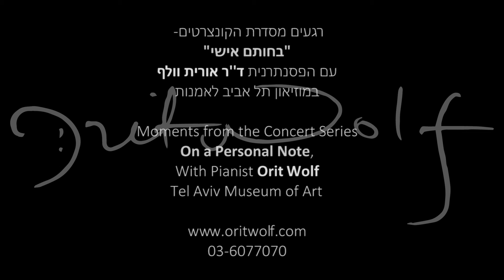Orit Wolf's Concerts at the Tel Aviv Museum of Art- Moments from the seasons אורית וולף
רגעים מהסדרה "בחותם אישי עם אורית וולף
במוזיאון תל אביב לאמנות
הזדמנות לחוות טעימות מסדרת הדגל שלה במוזיאון זו העונה ה 12.
לפרטים על העונה הקרובה והרשמה:
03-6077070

Moments from Orit Wolf's Concert Lecture Series at the Tel Aviv Museum of Art where she hosts international guest artists and perform a variety of unique programmes.
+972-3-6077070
Guest artists: Yonit Shaked Golan, Elisheva Young, Gilad Dobrecky, Yonnie Dror, Tal Zilber, Vag Papian, Ashdod Symphony, Hagai Shaham, Nathan Datner, Di Gasn Trio, Yoni Batat.